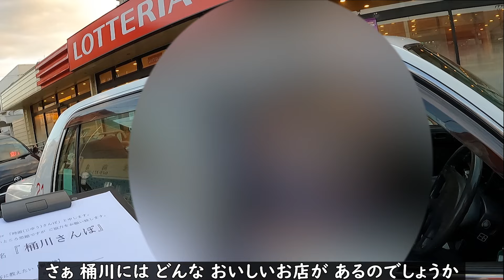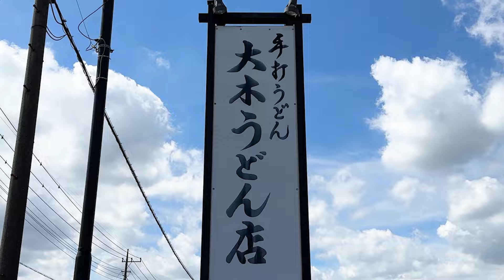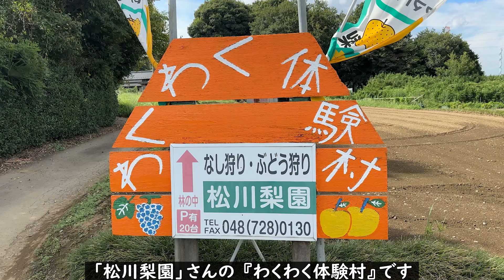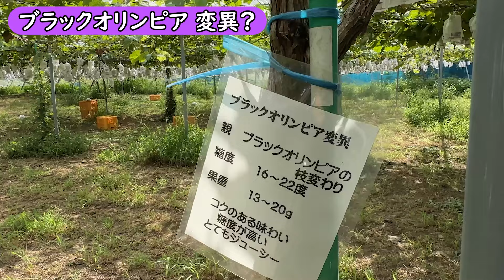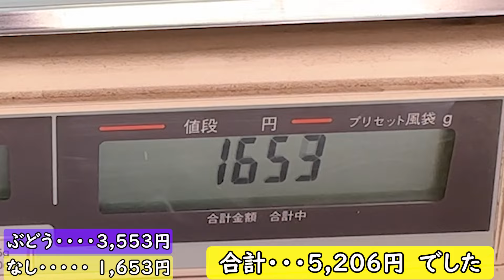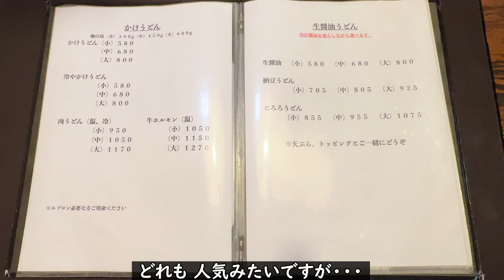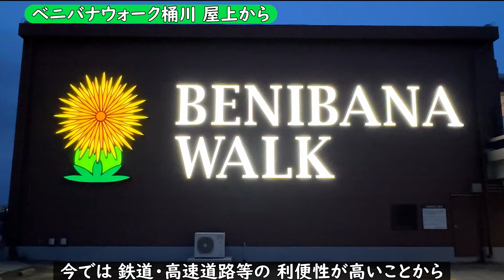桶川さんぽ タクシーの運転手さんに 直撃インタビューしてみました。美味しいお店を２店教えてもらい上位の３店を回って来ました。なかなかいいもんに 出会えることが出来ました。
2年前まで全国を出張で飛び回っていた頃の悔しさを基に、この地域にはどんなおいしいお店があるのかを知れる番組を制作してみました。いつもチェーン店ばかりのハズレのないお店ばかりで食事をしていて こんな番組があればいいなぁ～とずっと思っていましたが、皆さんの旅行や出張時の参考書代わりにしていただけたら嬉しいです。

00:00　　OP

00:43　　インタビュー

03:14　　3番目に得票の多かったお店
                  ロース○○定食・・・・・1,800円

07:24　　２番目に得票の多かったお店
　　　　   鴨汁○○○・・・・・・・1,150円

10:44　　松川○○
　　　　   入園料・・・・・・・・・・400円

15:28　　買い物(ベニバナウォーク)

16:30　　1番得票の多かったお店
　　　　   牛ホルモン〇〇〇〇○・・1,050円

19:59　　END